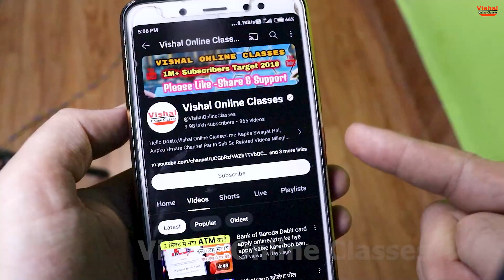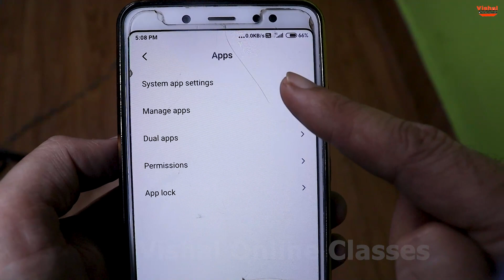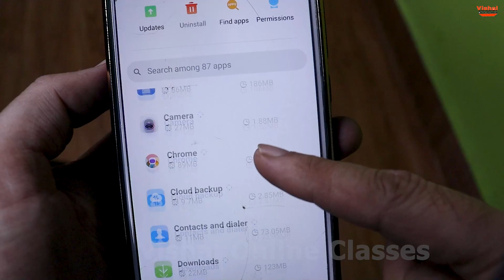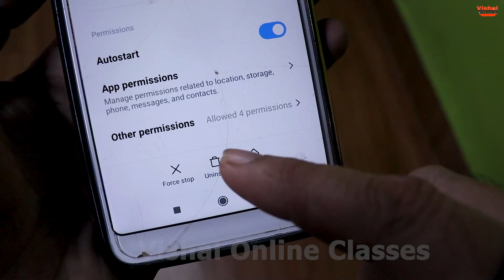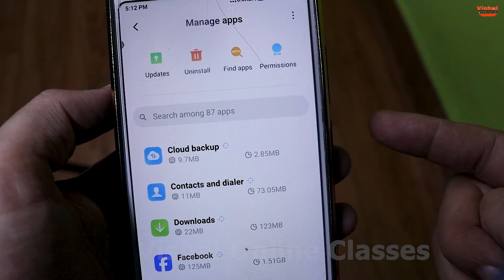Mobile Me Ads Kaise Band Kare 2023, Add Kaise Band Kare | Mobile Screen Par Add Aana Kaise Band Kare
Aajki is video mein maine btaya hai Mobile Me Ads Kaise Band Kare 2023 mein, jyadatar frinds ka yahi qustion rehta hai Mobile Screen Par Add Aana Kaise Band Kare to is video ke sabse aasan tarike se Add Kaise Band Kare jisse phone mein bar bar add aana kaise band karen ye na puchna padhe..